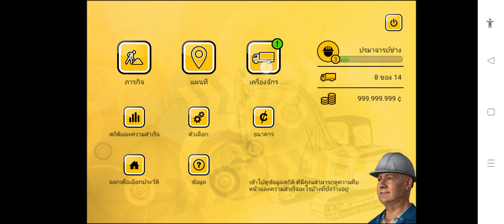เกมconsim 2014 ep.1